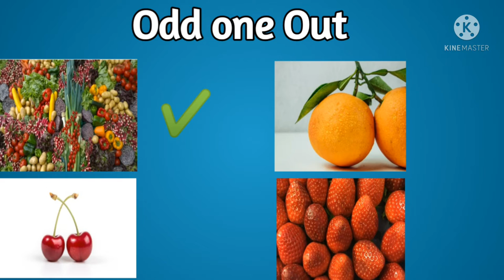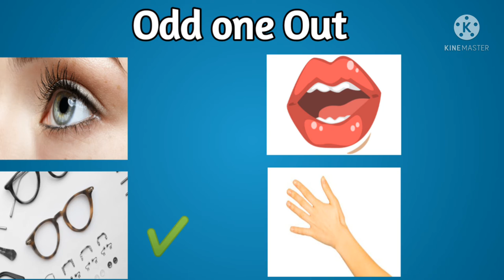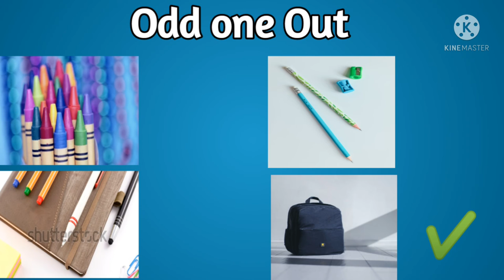Look sharp and tick the Odd one out ,Brain strainers , For kids brain development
29 June 2021
Brain development , brain Strainers , For kids odd one out